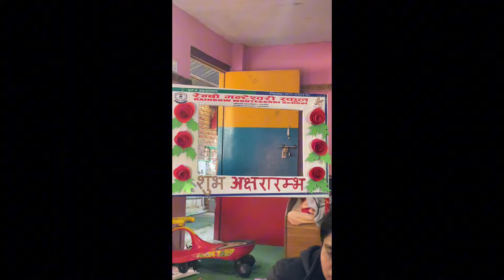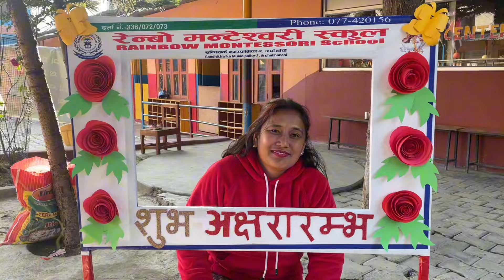We are preparing for sarsawati puja🙏🏻||school decorations ❤️|| RMSfamily 🌈||Vlog-4